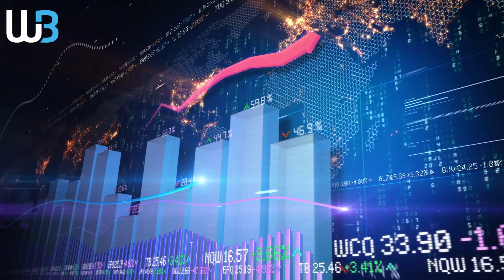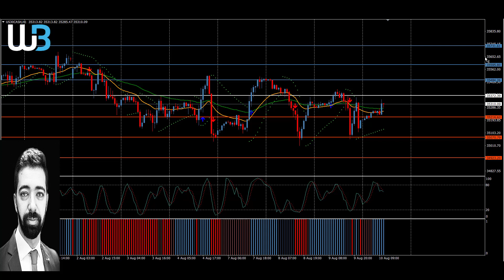Technical Analysis - DOWJONES (10.08.2023)